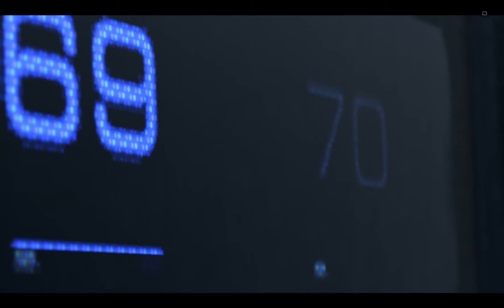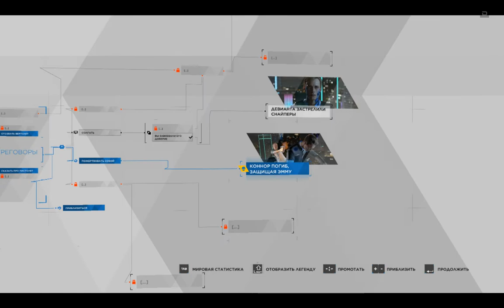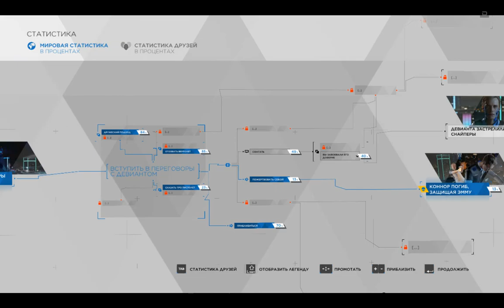Геймплей демо-версии Detroit: Become Human